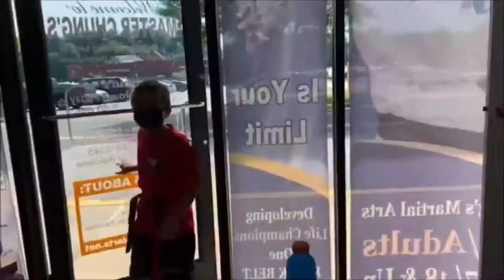COVID-19 Safety Procedures 2021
COVID-19 Safety Procedures
The facility and all equipments are thoroughly cleaned and disinfected daily.  Our students’ safety and health is our utmost priority!